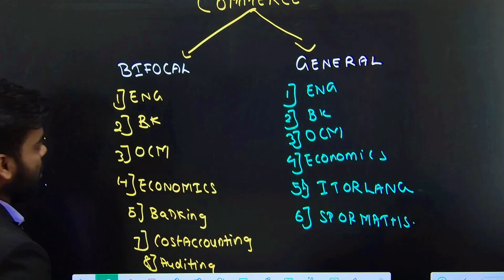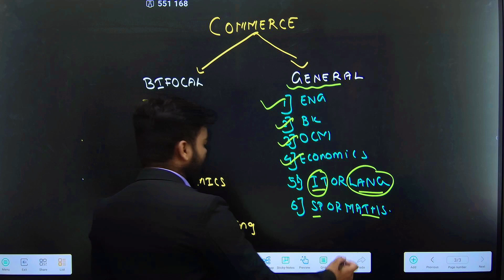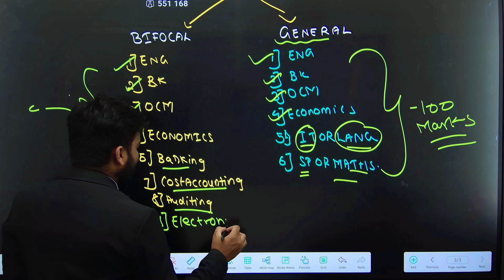11th COMMERCE में ADMISSION लेते TIME YEH SUBJECT CHOOSE नहीं तो 12th में होगा पछतावा !!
11th COMMERCE में ADMISSION लेते TIME YEH SUBJECT CHOOSE नहीं तो 12th में होगा पछतावा !! | PRADEEP GIRI SIR

Engineering Channel